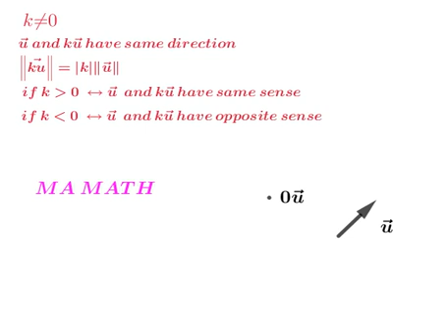Multiplication of vector by scalar